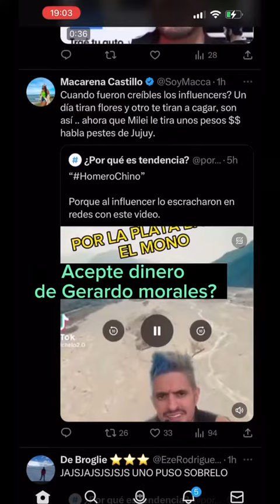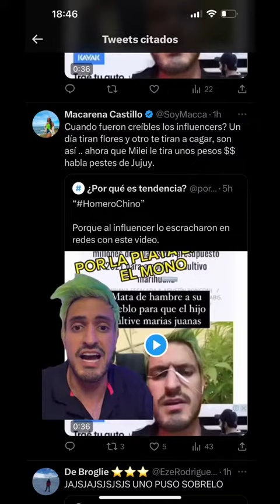ME PAGARON UN MONTON!!!!